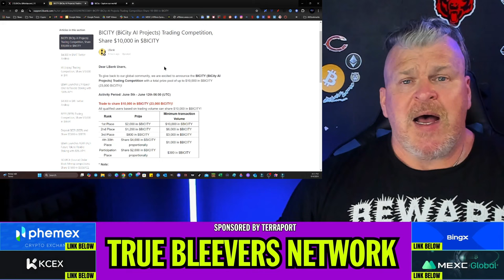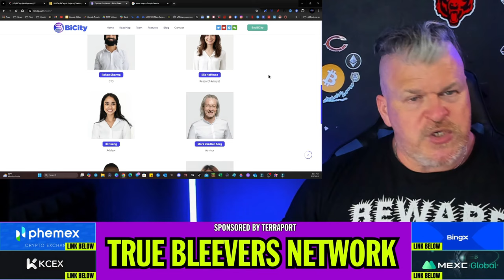BICITY SET TO LAUNCH AN AI REVOLUTION IN CRYPTOCURRENCY!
CRYPTO WALLETS
🪙 ERC-20 Wallet: 0xD507c4eEf733dfC3AB7A145b0367a867a6C45e0C
🪙 BTC Wallet: bc1qsu5c76jkw08a0eqkfkzgcfya99vle3kxe93a3u
🪙 Solana Wallet: FKQssfYgC2qrENwG2cyJyqH7hEYxFWH149zFrGx5Tuj8
🪙 Terra Luna Wallet: terra1ecl4l7yp5cqzgl0hdrlxp8lwjrr6epdv43scsc